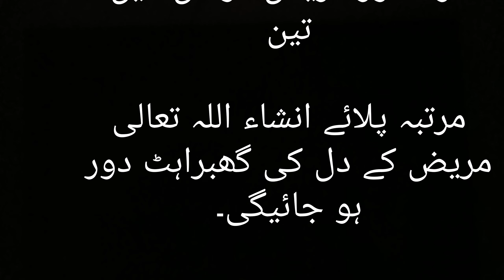Islamic treatment of heart ❤️❤️دل کی گھبراہٹ کے لیے/Qurani wazaif basic islamic knowledgebasic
smartphone islamicscholar urdu bayanbasic islamic knowledge

dua increase knowledge

islamic short information

islamic tips

powerful wazifa

islamic success motivati

islamic

powerofbismillah NCPowertui wazıta For money

Powerful rizq mein Barkat ka wazifa Powerful rizq ke liye wazifa Powerful hajat ka wazifa surah kausar ka wazifa surah kausar dolat ka wazifa ameer hone ka wazifa qurani wazifa allah ke nam ka wazifa rizk ka wazifa wazifa for hajat inna ataina kal kausar surat kausar jumerat ka wazifa thursday ka wazifa dolat ka wazifa jumerat ke din ka wazifa jumerat ka amal jumerat k din ka wazifa ameer hone ka wazifa rizq ka wazifa jumerat ki fazilat rohani book ka wazifa

wazifa